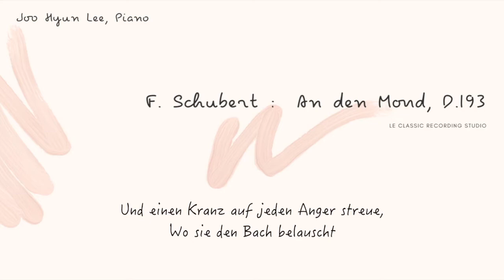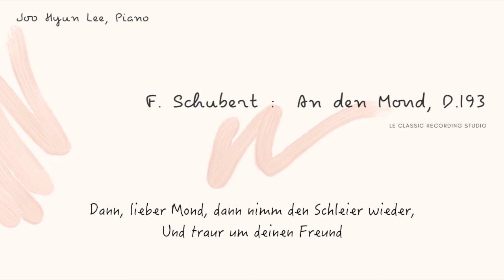F. Schubert - An den Mond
[Lyrics]
Geuss, lieber Mond, geuss deine Silberflimmer
Durch dieses Buchengrün,
Wo Phantasien und Traumgestalten
Immer vor mir vorüberfliehn.
Enthülle dich, dass ich die Stätte finde,
Wo oft mein Mädchen sass,
Und oft, im Wehn des Buchbaums und der Linde,
Der goldnen Stadt vergass.
Enthülle dich, dass ich des Strauchs mich freue,
Der Kühlung ihr gerauscht,
Und einen Kranz auf jeden Anger streue,
Wo sie den Bach belauscht.
Dann, lieber Mond, dann nimm den Schleier wieder,
Und traur um deinen Freund,
Und weine durch den Wolkenflor hernieder,
Wie dein Verlassner weint!

Collective Piano Accompaniments for the Voice (Vol. 6)
성악곡 반주 모음집 - 6집

Pf - Joo Hyun Lee (이주현)